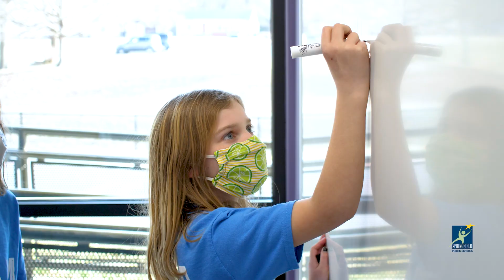Explore 2021 | Summer Learning, Your Way!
It's time to start making plans for summer!
Explore offers your family multiple options for keeping your child engaged in learning this summer.

- Seated classes for grades K-8 allow students to engage in person with teachers this summer.
- Classes will balance enrichment and intervention to support literacy and numeracy skills.
- Virtual options are available for students in grades K-12.
- Enroll in one session or two: June 7-30 and July 7-30.
- Artworks courses allow students to express their creativity.
- Free meals will be provided at all schools in June and July.
- Free transportation is available to eligible students.
- Before- and after-school care will be offered for students attending seated classes.